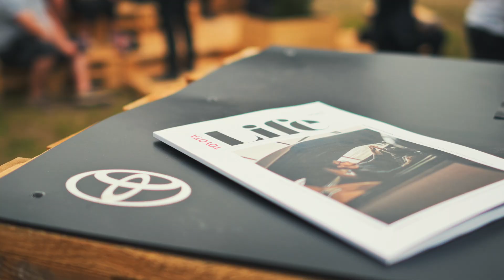Toyota & Rock for People 2024 | Vodík a nealko drinky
Další ročník festivalu Rock for People je za námi. I letos mu Toyota pomáhala s ekologickou dopravou a cílem být do roku 2030 uhlíkově neutrální.

Kromě vodíkové Toyoty Mirai jsme však tentokrát přivezli i speciální chill zónu s nealkoholickými drinky, soutěže či silent disco. A stavil se i vodní slalomář Lukáš Rohan.